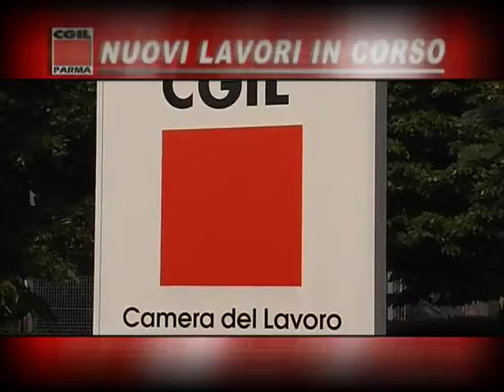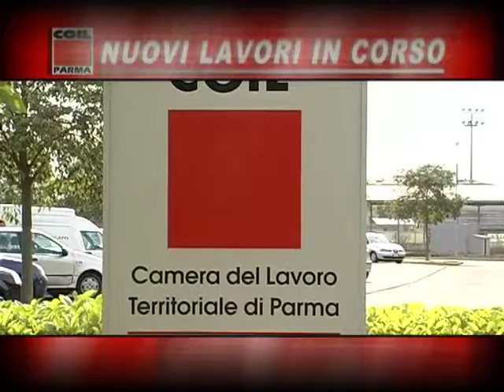2012/09/03 - 3 - Nuovi Lavori in Corso - Toolpress - Alfa Derivati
Passiamo  ora  al  settore  metalmeccanico,  per  parlare  di  due aziende,
entrambe  in  zona  pedemontana, dai destini contrapposti: la Toolspress di
Lesignano,   recentemente   uscita   da   una   pesante   vertenza  risolta
positivamente,  e  Alfa  Derivati,  storica  azienda  collecchiese  che sta
attraversando   una  pesante  crisi  con  pesanti  rischi  occupazionali  e
produttivi...  Aldo  Barbera,  segretario Fiom della zona, ci racconta queste
due facce di una sola medaglia.